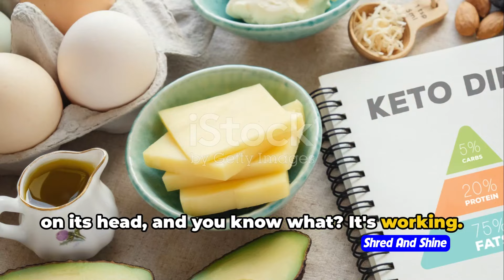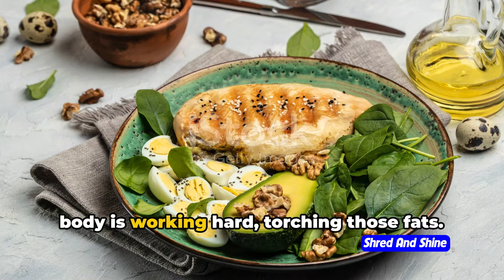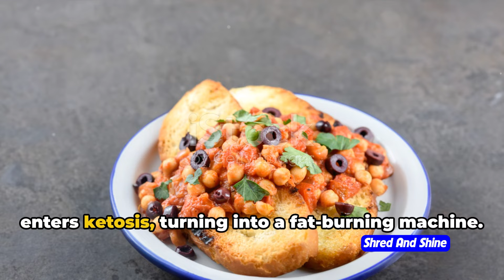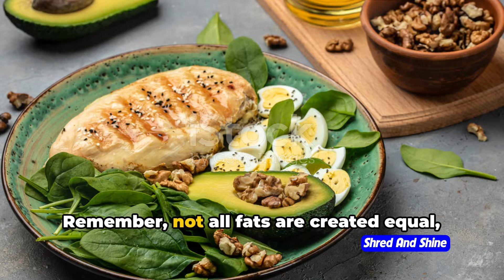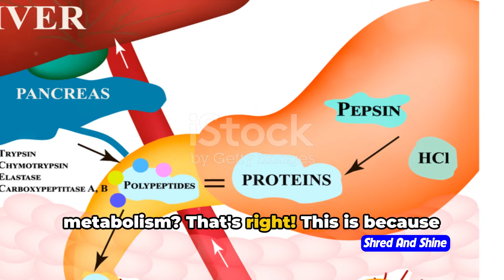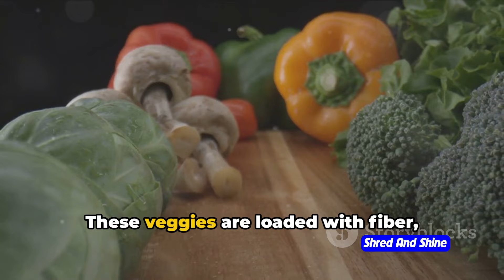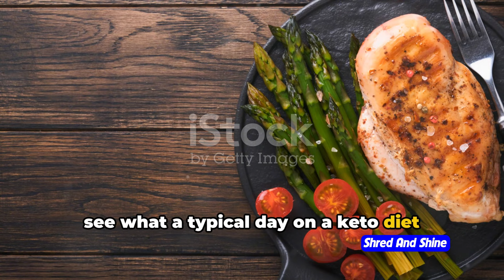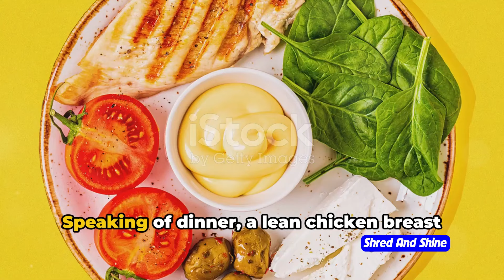Best keto foods for fast Weight Loss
In this exciting video, join us as we delve into the world of rapid weight loss with the best keto foods! Our fun and fast-paced guide is filled with science-backed tips and mouth-watering food recommendations to help you kickstart your keto journey. Whether you're a keto newbie or seasoned pro, this video is a must-watch for anyone looking to shed those extra pounds. Don't miss out on the chance to upgrade your health and wellness with these delicious keto options! Let's dive in and discover the key to achieving your weight loss goals with the power of keto!